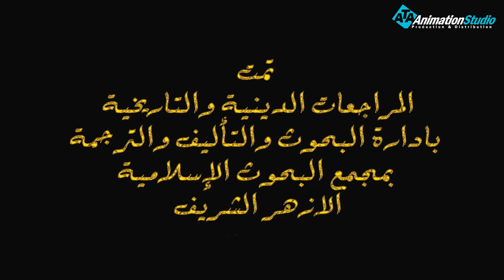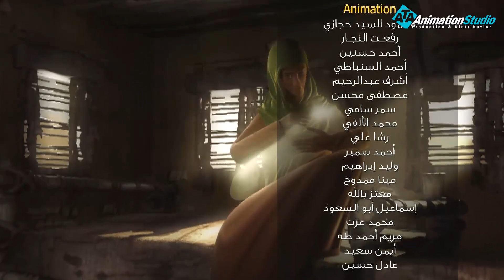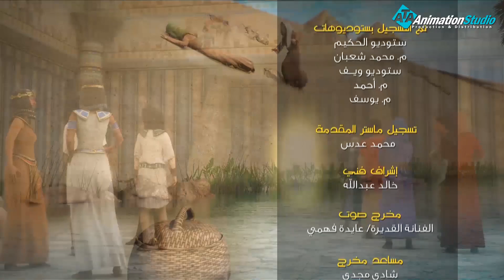حصريا مسلسل كليم الله 2 الحلقة " 12 " .. ذهاب بنى اسرائيل لبيت المقدس